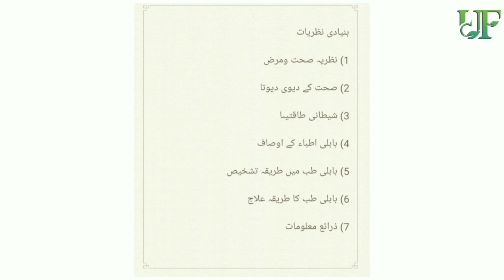Tareekh e Tibb | Part - 2 | Babylonian Medicinal Era | Baabuli Tibb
Topic

1) Babuli Tibb | Babylonian Medicinal Era

Tareekh e Tibb - Ashhar Kadir